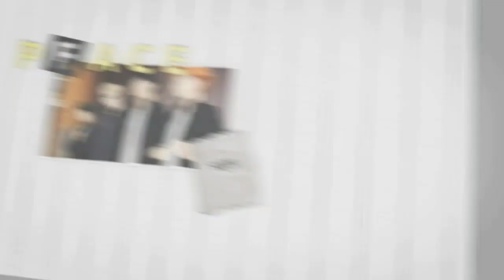peace sign but it's haikyuu